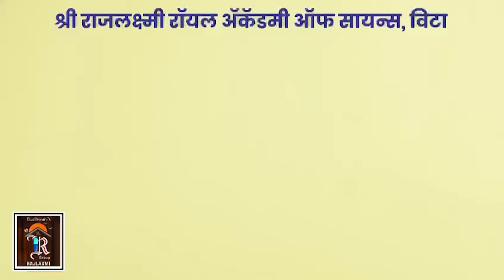काँग्रेसच्या अशोक गायकवाडांचा भाजपच्या संजय पाटलांना जाहीर पाठींबा ।। वज्रधारी न्यूज ।।